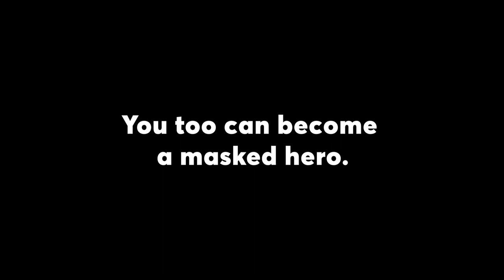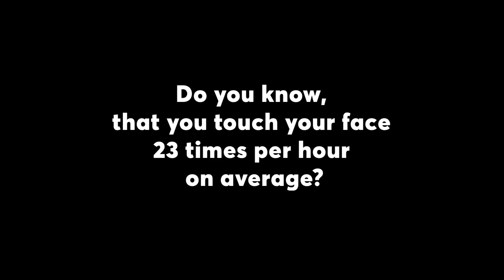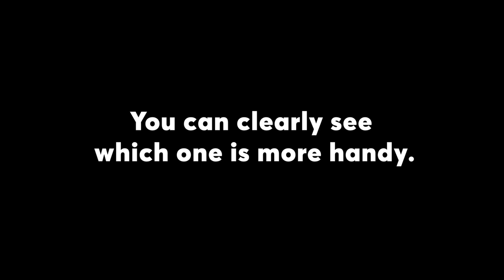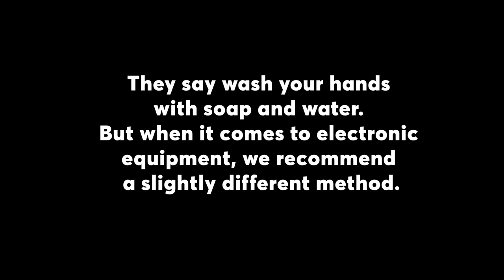Let's test it! | Kuba from our sales department knows how to do it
We are not afraid to test our products...and our colleagues*. * no Kuba was injured during the shooting of this movie